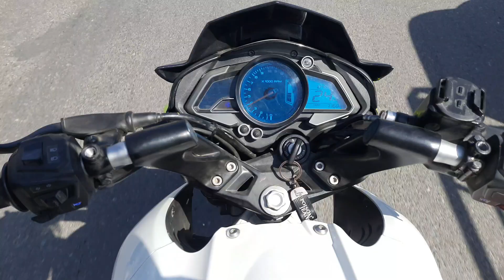||TIHAR SPICAL VLOGS AT KATHAMANDU||